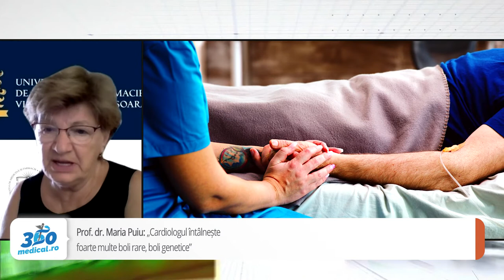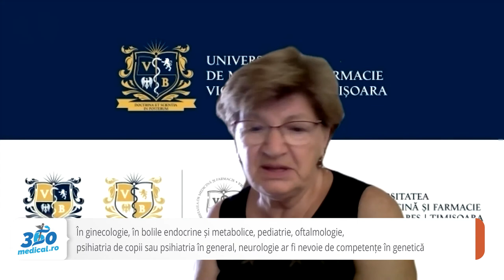EXCLUSIV Prof. dr. Maria Puiu despre supraspecializarea în genetică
Prof. univ. dr. Maria Puiu este unul dintre geneticienii cu dublă specializare, medic primar genetică medicală şi medic primar pediatru, valabil pentru mai mulți medici români, care au ales specialități la graniță. În timp ce în alte țări există supraspecializări în genetică pentru anumite specialități medicale, în România acești medici sunt nevoiți să facă două rezidențiate. Șef al disciplinei de Genetică a UMF Timișoara, vicepreşedintele Alianţei Naţionale a Bolilor Rare din România, coordonator al Centrului Regional de Genetică Medicală Timiș  parte integrantă a Spitalului Clinic de Urgenţă pentru Copii “Louis Ţurcanu”, Timişoara, prof.dr Maria Puiu ridică problema acestor competențe, dar și a împărțirii specialității de genetică în două.